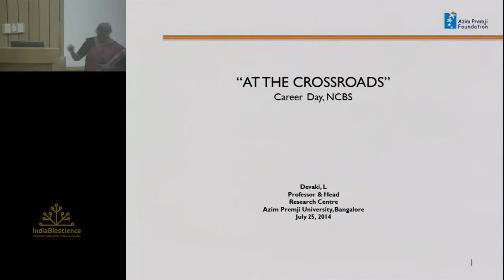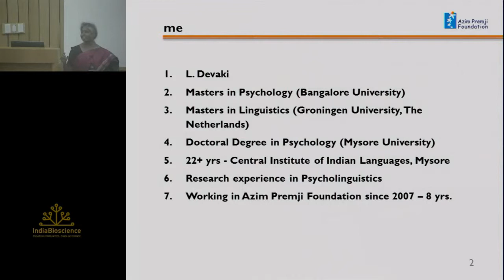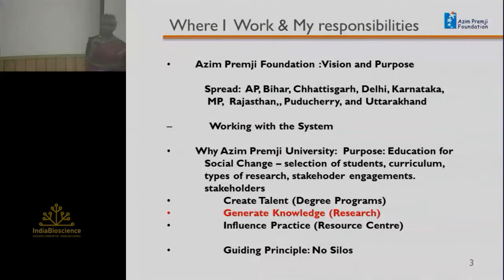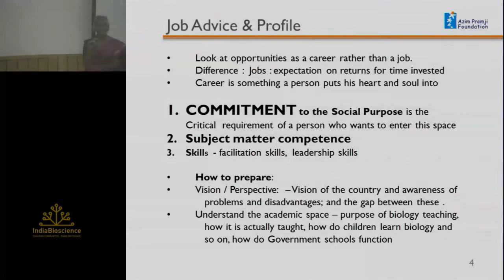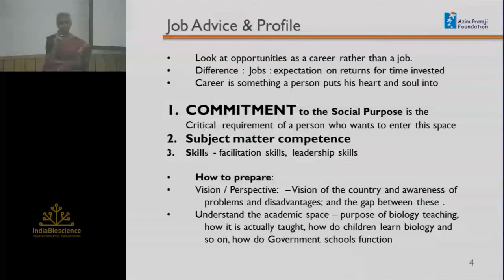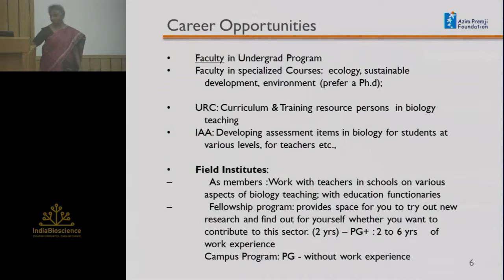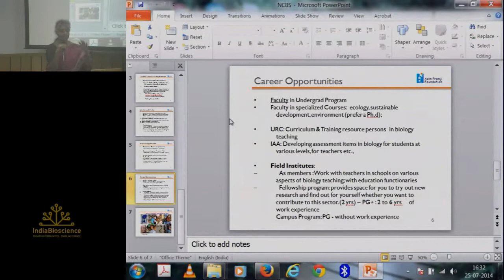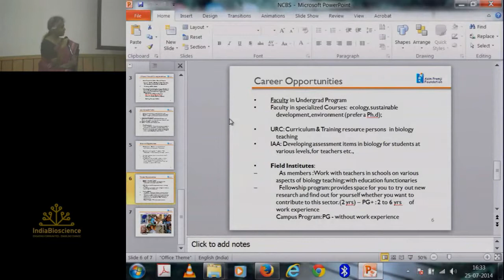At the crossroads - Devaki Lakshminarayanan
Devaki Lakshminarayanan from Azim Premji University at the afternoon session of "At the crossroads", the first edition of a career day at the National Centre for Biological Sciences (NCBS).